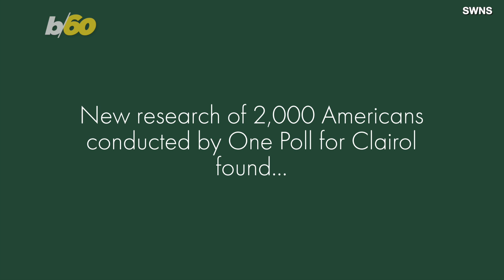A Lot of People Would Prefer a Root Canal to a Bad Hair Day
In a new Clairol study, it turns out that some people would rather have a root canal than suffer a bad hair day.